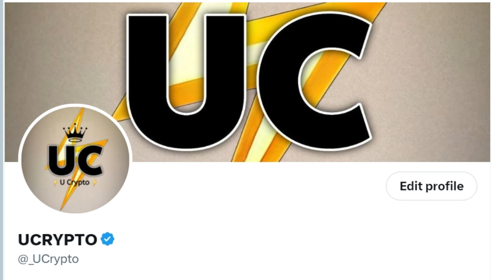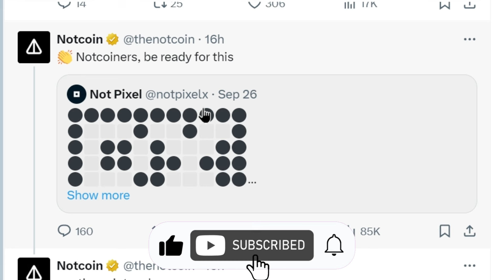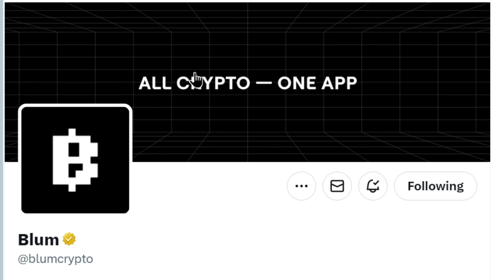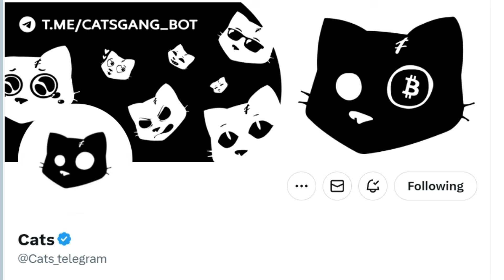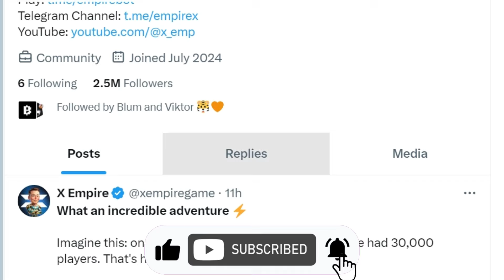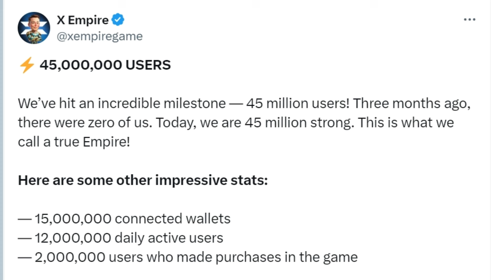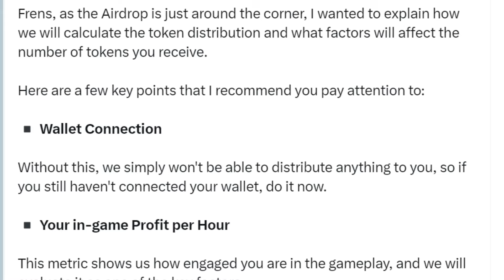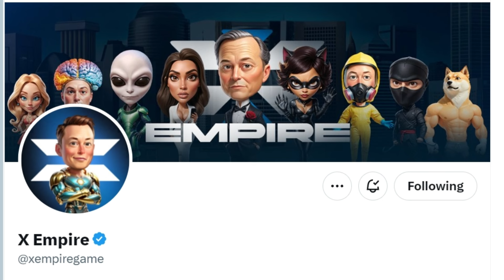X EMPIRE 3 Days Necessary Steps | 0.5 Ton Transaction | Openex Disappoint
hamsterkombat, tapswap, memefi, airdrop, u_crypto, free, cryptocurrency, crypto, ucryptofriend